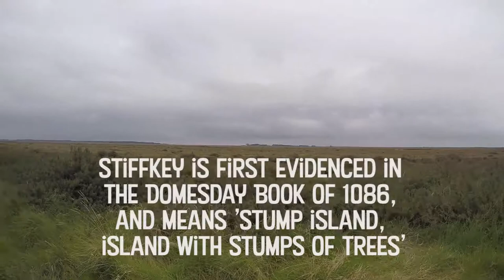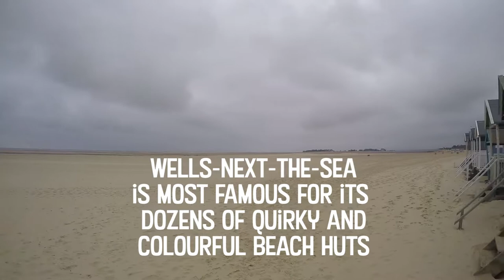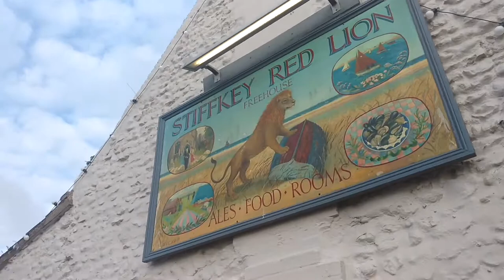Stiffkey camping and Wells-next-the-Sea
Cleopatra the Campervan spends a weekend at High Sands Creek campsite in Stiffkey on the north Norfolk coast, and Mark and Tony walk along the Norfolk Coastal Path to visit Wells-next-the-Sea.